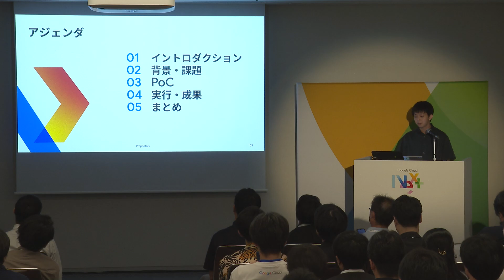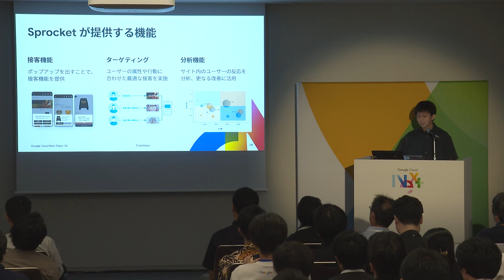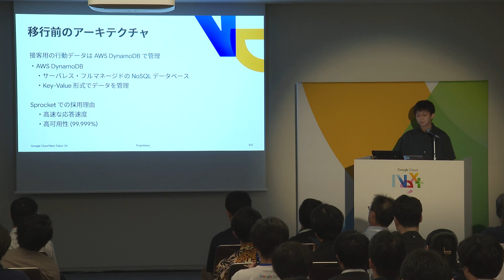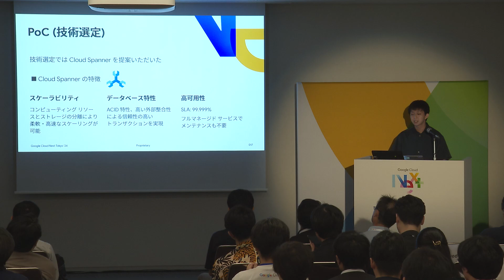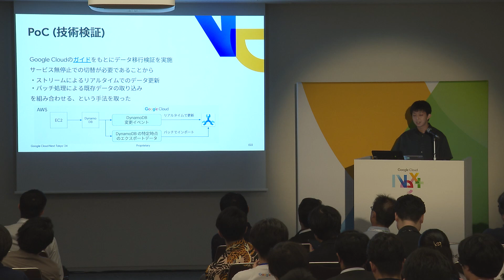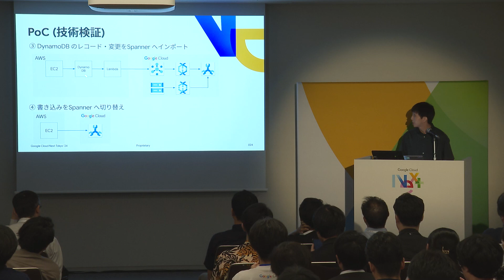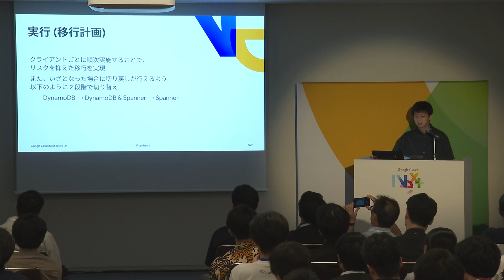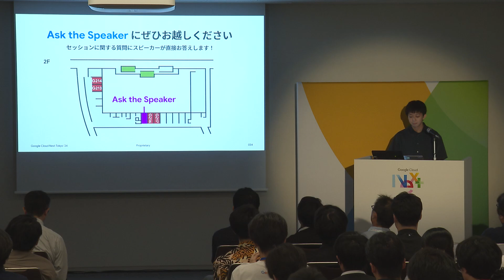Sprocket の Google Cloud 全移行 〜DynamoDB から Cloud Spanner へ〜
Web 接客ツール「Sprocket」では、エンドユーザーから得られる膨大なデータを管理しており、インフラコストが大きな負担となっていました。
そこで、コスト削減を目的としたデータベースの移行プロジェクトを実施しました。
本セッションでは Spanner の導入・移行を検討されている皆様へ、弊社の事例をもとに移行プロセスや効果などについてご紹介いたします。

スピーカー：
株式会社Sprocket 山下 寛人 氏